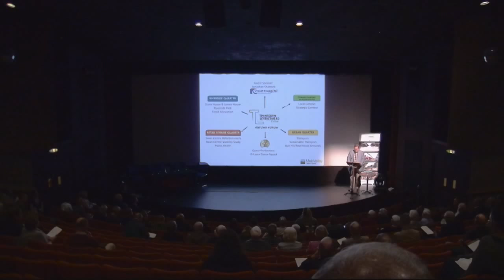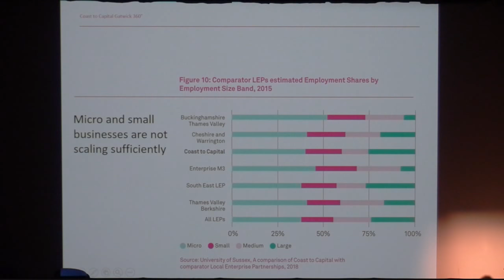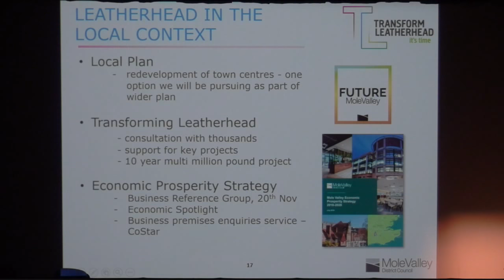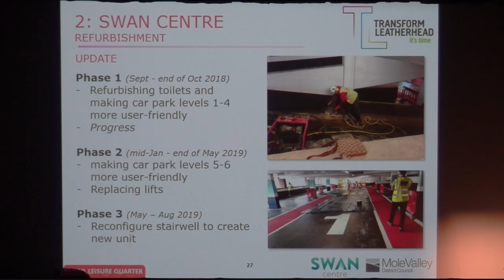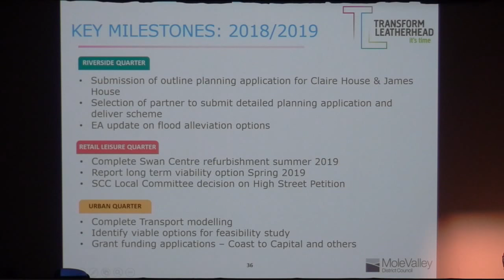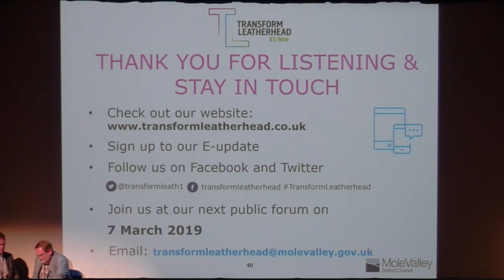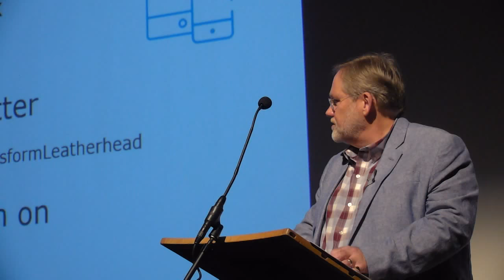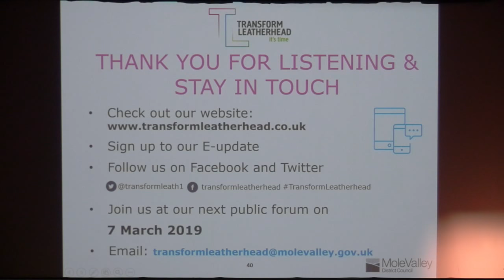Transform Leatherhead Forum - October 2018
Presentation on the current and future development of Leatherhead. The autumn public forum was held at Leatherhead Theatre on Wednesday 17 October.